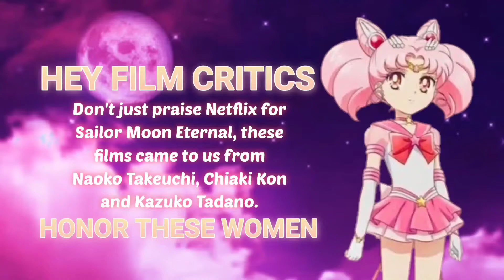PSA: Honor the women who gave us Sailor Moon Eternal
It's pretty shameful how many reviews are only praising Netflix and not the people responsible. Hell, barely anyone even mentioned Toei!

Like what you see? Show your support safely with a cup of coffee ☕ Be sure to share!